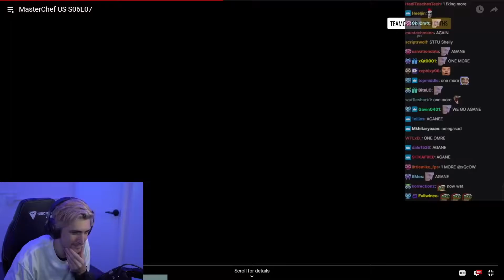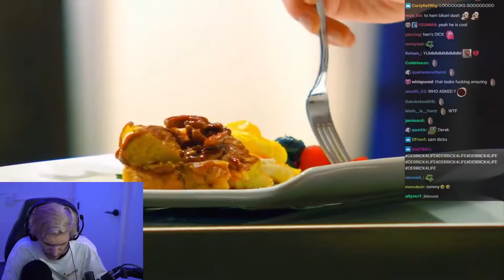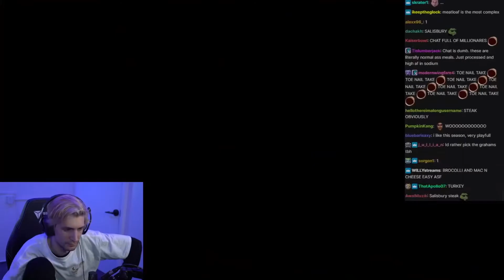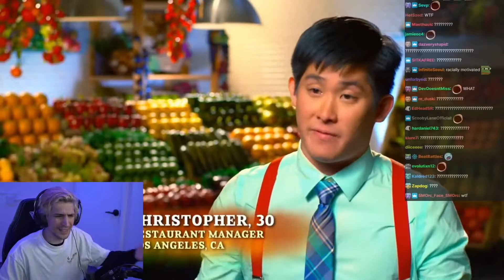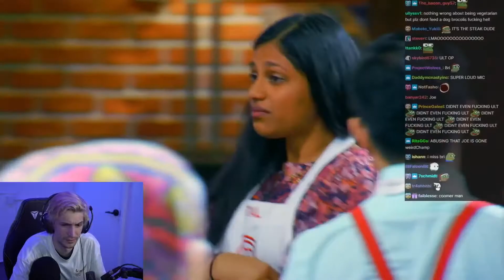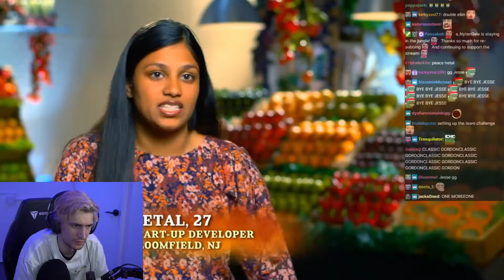XQC reacts to MasterChef Season 6 Episode 7 (S6 E7) with Chat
Date :- 25/12/2021